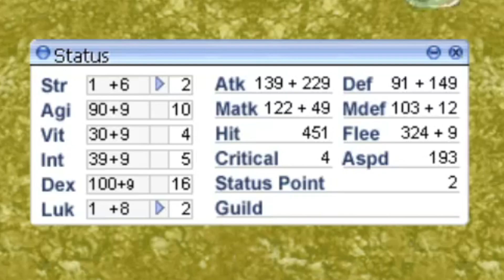Ragnarok Gravity : Puriku Event ตามล่าหาน้อน P-CHA รับไข่เพียวริคุ ฟรีวันละ 1 ฟอง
Puriku Event ตามล่าหาน้อน P-CHA รับไข่เพียวริคุ ฟรีวันละ 1 ฟอง
ตาม Style NJG ESport

Support

Spec Computer Notebook
CPU : Intel(R) Core(TM) i7-8750H
M/B : h370 Msi Gaming Plus
RAM : 8.00 GB
VGA : GeForce GTX1050
WebCam : XXXX Future XXXX

Gaming Gear -
Keyboard : NUBWO
Mouse : NUBWO

Stream Control

OBS Studio